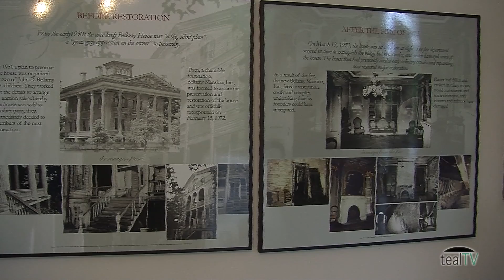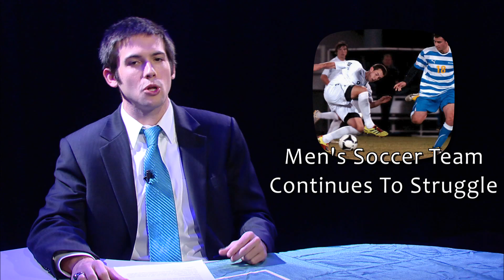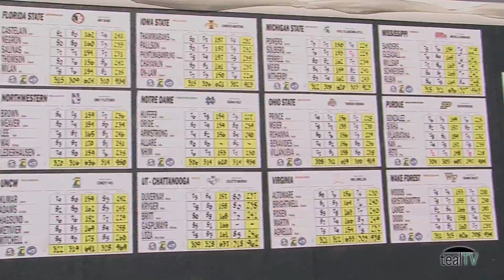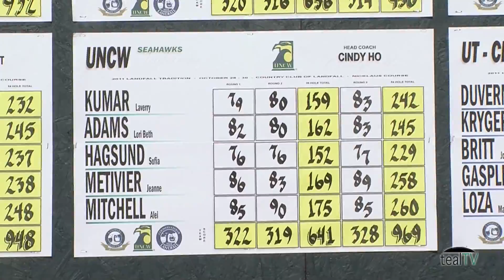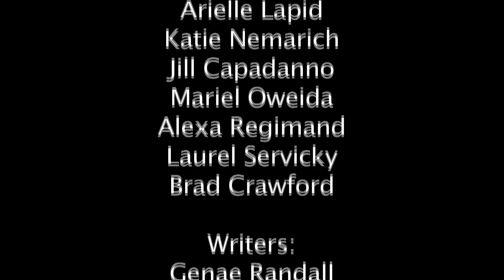Seahawk Central News 11-03-2011